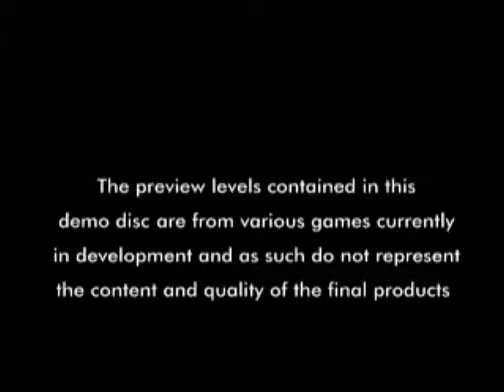Demo The best games ever - Randomplay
Demo the best games ever
PSX
Lista de juegos: Ape escape, tomb raider 3, tekken 3, cool boarders 3, crash bandicoot 3, driver, gran turismo, iss pro 98, metal gear solid, ridge racer type 4.